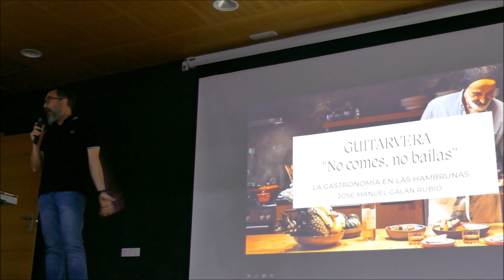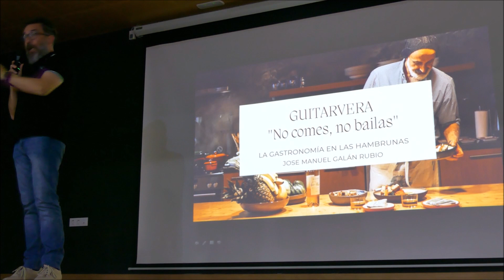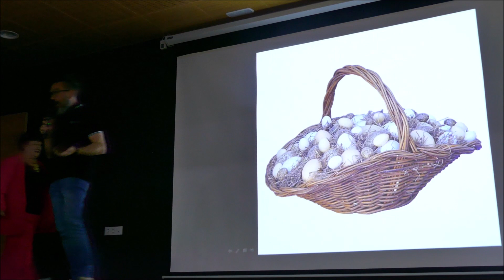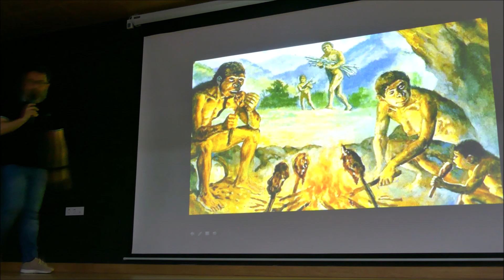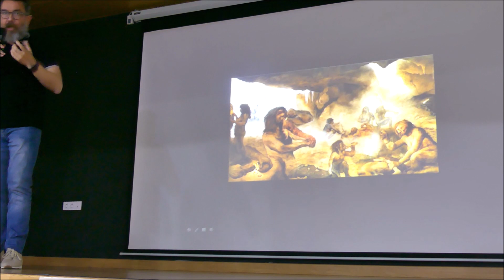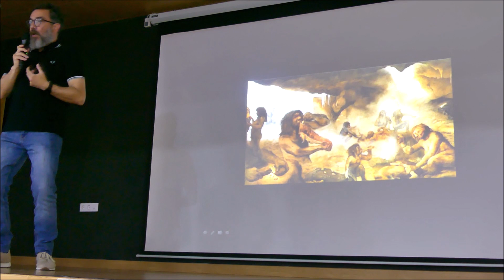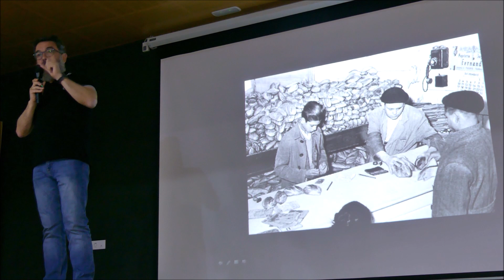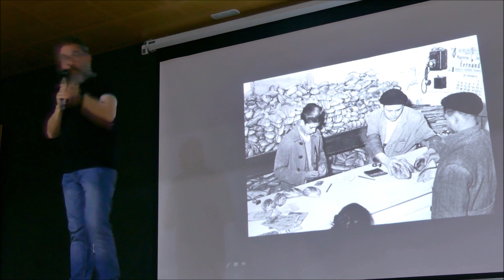En GUITARVERA 2023, José Manuel Galán: "No comes, no bailas. La gastronomía en las hambrunas"